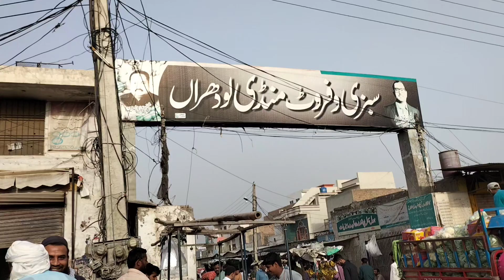30 lakh ka khrcha ho gya 😮 || Ayub malik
"Welcome to Bayfikray Nawab, your ultimate destination for travel and lifestyle vlogs! Join us on our adventures as we explore new destinations, try new foods, and immerse ourselves in different cultures. Our channel is all about living life to the fullest and inspiring our viewers to do the same.

Whether you're a travel enthusiast or simply enjoy discovering new places, our vlogs will take you on a journey to some of the most beautiful and exciting destinations around the world. We also showcase different lifestyles and cultural experiences, from food and fashion to music and art.

We can't wait to share our adventures with you!"